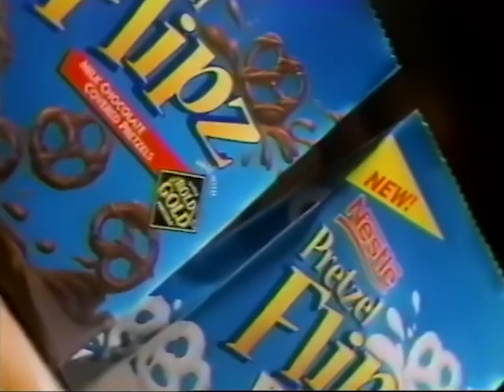Nestle Pretzel Flipz commercial (2000)